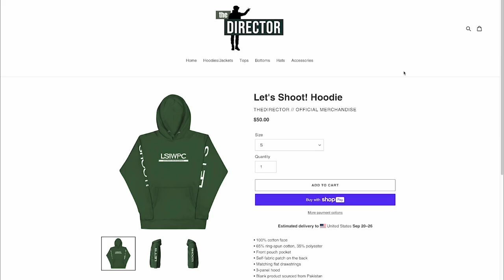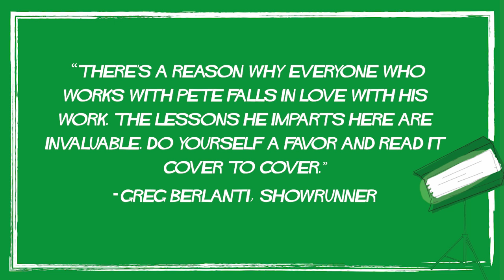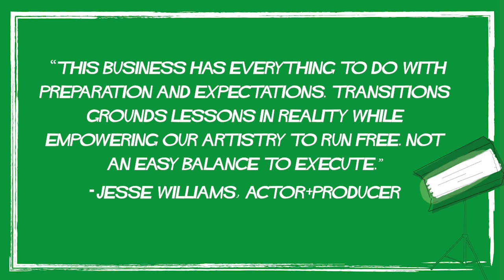Episode 55: MO MARABLE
Fascinated by the magic of filmmaking at the age of 8, Maurice became a committed matinee moviegoer. Mo Marable is a Television Director best known for ‘Veep’, ‘Brockmire’, ‘’Woke, and ‘Grand Crew. In this episode, Mo joins Pete to discuss the process of designing a main title sequence, battling with logistics and budgeting hurdles, relationship building and taking care of your team, technical presentations vs. emotional presentations when booking for a pilot episode, the importance of being obsessed with your industry, and more….

(00:00:00 - 00:08:50) -- Podcast Intro
(00:08:50 - 00:15:45) -- Being A Young Moviegoer And Film Inspiration
00:15:45 - 00:23:10) -- Military Influence And Mindset
(00:23:10 - 00:27:15) -- Director Vs. Filmmaker
(00:27:15 - 00:32:20) -- Dropping Out To PA With Spike Lee In New York
(00:32:20 - 00:36:20) -- Transitioning Into Show Promotion At HBO
(00:36:20 - 00:40:40) -- The Grind Lifestyle
(00:40:40 - 00:47:05) -- Transitioning Into Title Sequence Design
(00:47:05 - 00:48:20) -- “Transitions: A Director’s Journey And Motivational Handbook” Promo
(00:48:20 - 00:59:00) -- Transitioning Into TV Directing From Commercial Work
(00:59:00 - 01:06:20) -- Planting His Feet In Television
(01:06:10 - 01:10:00) -- Logistics And Budgeting Hurdles
(01:10:00 - 01:12:10) -- Takeaways From Executive Producing On ‘Brockmire’
(01:12:10 - 01:23:15) -- The Process Of Booking A Pilot
(01:23:15 - 01:28:50) -- Takeaways From Pilot Directing
(01:28:50 - 01:37:30) -- Lightning Round Questions
(01:37:30 - 01:38:55) -- Podcast Outro